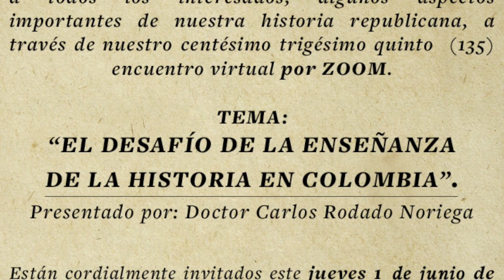EL DESAFÍO DE LA ENSEÑANZA DE LA HISTORIA EN COLOMBIA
Centésimo trigésimo quinto (135) encuentro virtual Sociedad Bolivariana de Colombia. Presentado por el Doctor Carlos Rodado Noriega y moderado por el Doctor Miguel Santamaría Dávila.